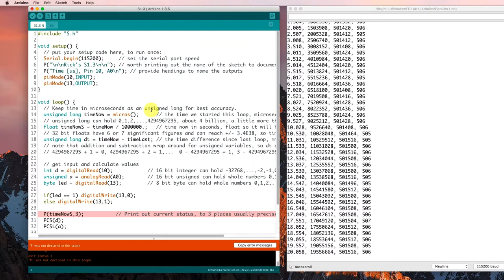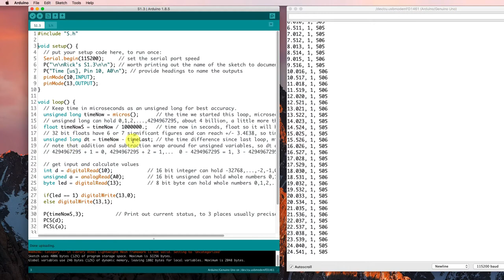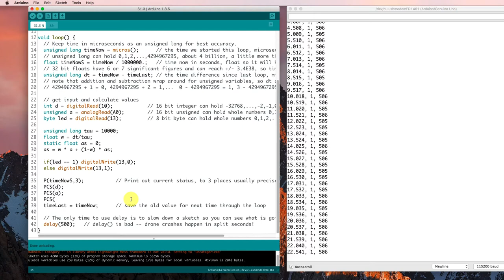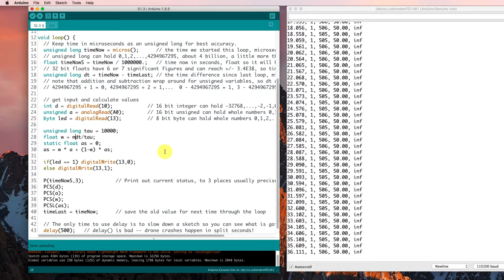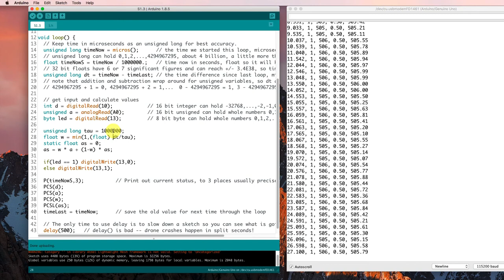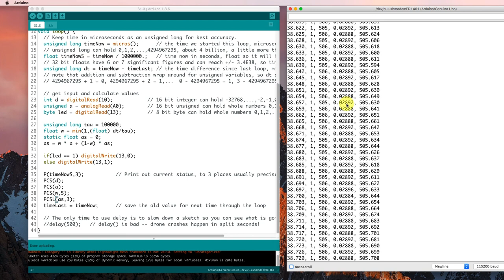S1 3 New Tab and Smoothing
The videos in this learning sequence provide a brief introduction to Arduino programming targeted for learners who already have some background in C. It was designed to support students in MECH 217 Measurement for Mechatronics at Queen's.